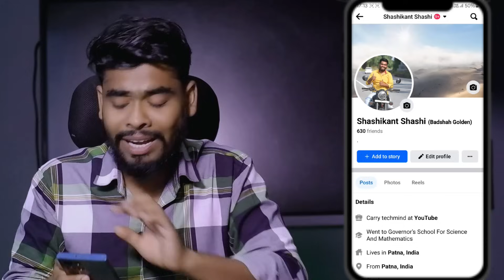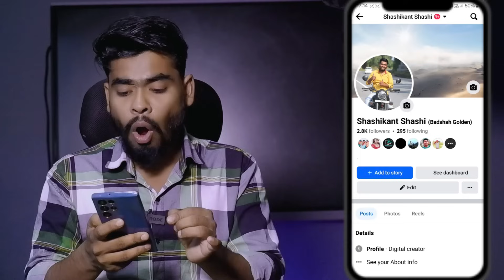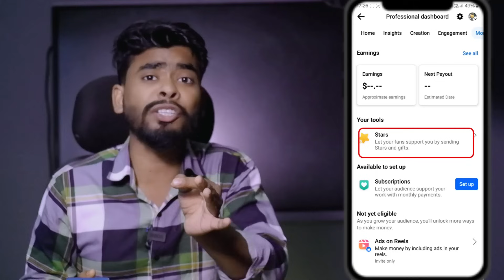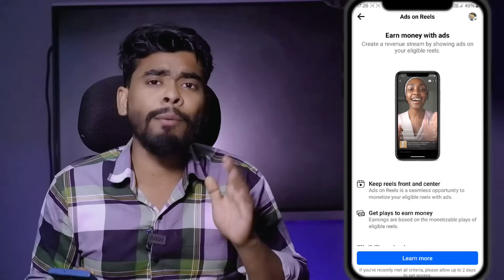Facebook reels se paise kaise kamaye | Facebook reels monetization | how to make money on facebook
Here are some ways to earn money from Facebook Reels:

3. *Facebook Stars*: Earn money from virtual gifts and tips from viewers.
4. *Influencer Marketing*: Partner with brands as an influencer.
5. *Facebook Ads on reels *: Earn a ads on reels  for creating engagin reels
6. *Monetizing Your Audience*: Drive traffic to your website, blog, or other platforms.

( Invite Only )

facebook reels
facebook monetization
fb reels monetization
fb reels se paise kaise kamaye
how to earn money from reels
facebook reels se paise kaise kamaye 2024
facebook reels se paise kaise kamate hai
facebook reels video se paise kaise kamaye